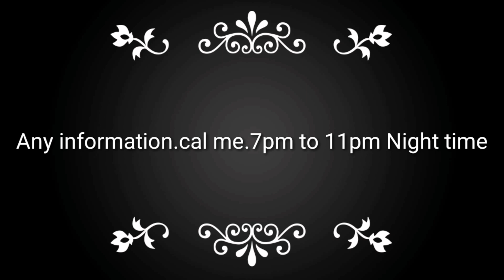ತೈವಾನ್ ಗೋಲ್ಡ್ ಸೀಬೆ ಕೃಷಿ ಪೇರಲ ಹಣ್ಣು(Guava) successfully at Bijapur Vijayapura.cal,9019162251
Myself Chakrapani Yadav, Horticulturist from Karnataka.
I am an Consultant farming and plantation planing for all agriculture needs.
I am specialized adviser for all Guava farming for any kind technical information.
On request I can personally visit your farm and provide the required guidance and technical information for best yields 100% guaranty.

I am just call away to visit your farm if it is in Karnataka, Andhra Pradesh, Tamilnadu.
For other state farmers I am available on mobile any time for technical help.

I am Unable to take call at Day time So, make sure that I am able to take call between 7 pm to 10 pm
If it is Urgent for plants Booking then Message(Ping) me on Whatsapp within Short period of time I will Reply Your message.
Happy Farming...🌱🌱